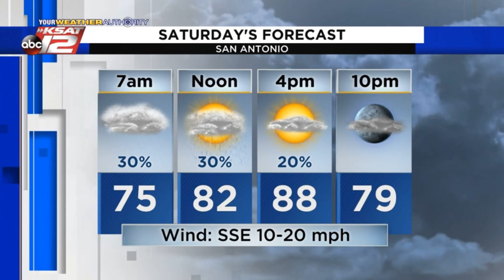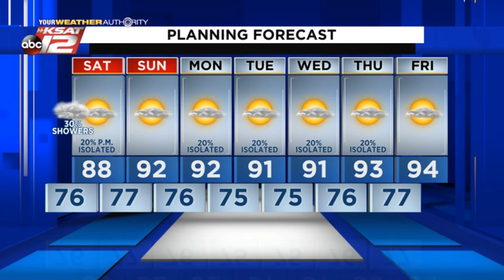Kaiti's Afternoon Update: Friday 07/09